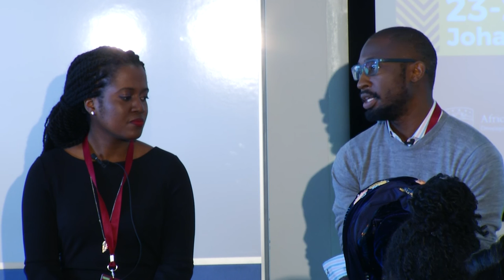ALA10 Decennial Symposium: Rewriting African Identity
With
Tonje Bakang, Head of Entrepreneurship ALU
Priscilla Semphere, Founder, Ekari Book Series
Dashen Naicker, ALA Faculty, Writing and Rhetoric, African Leadership Academy
Uzodinma Iweala, Author
Dele Olojede, Founder, NEXT